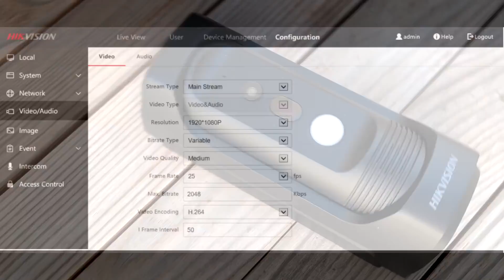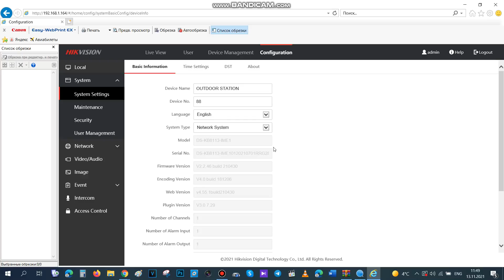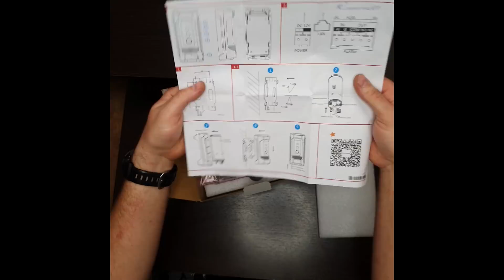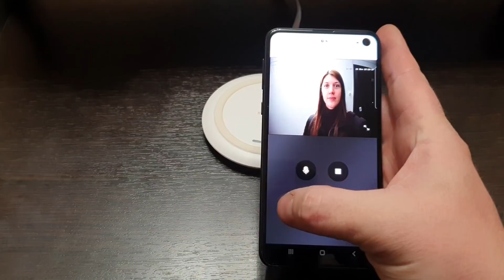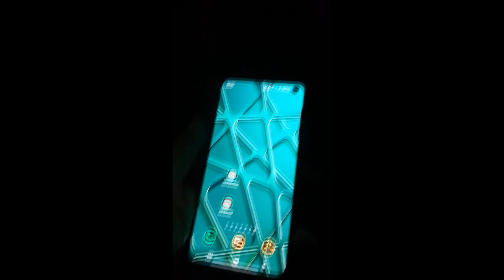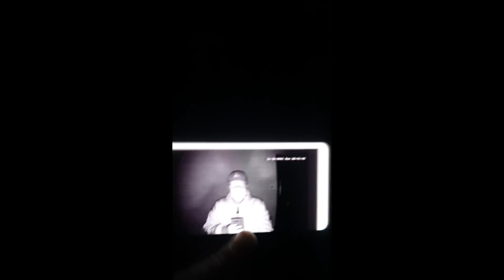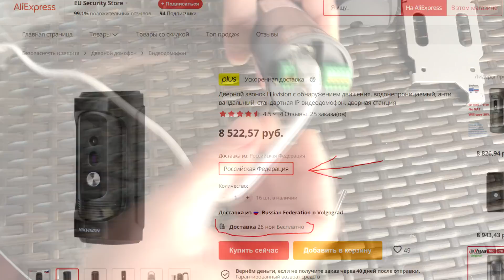ЛУЧШАЯ ПО ЦЕНЕ КАЧЕСТВУ ВЫЗЫВНАЯ ПАНЕЛЬ IP POE Hikvision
◆Так же Ребятки и милые Женщины, зрители моего канала. Приглашаю Вас в группу ВК С классной женской одеждой с Али.
 Где мужчины могут найти подарок своим любимым, а женщины, что-то присмотреть для себя

 Друзья, от всей души благодарю что Вы со мной! Стараюсь для Вас и Ваша поддержка, для меня очень важна!
Удачная вызывнаяпанель видеодомофон от
Вандалозащищенная, выдерживает морозы и жару, с хорошим микрофоном и динамиком и конечно функционалом. Ей, по сути, не нужен монитор, она работает сама автономно и может подавать команду на замок. Из недостатков, отсутствие какого либо считывателей. А так, шикарно и смело рекомендую!
Так что смело рекомендую! Добра, Осознанности и Смелость
Ваш 🦔